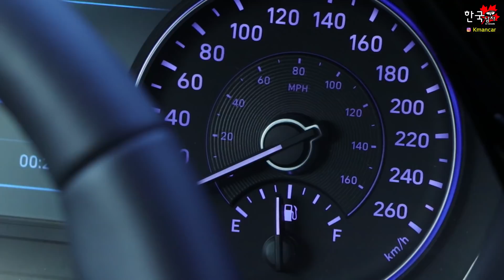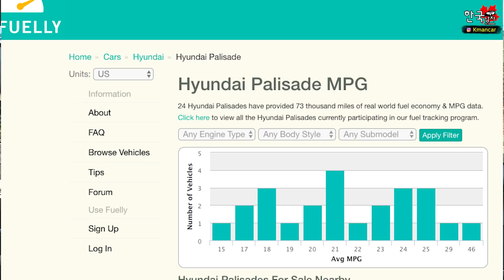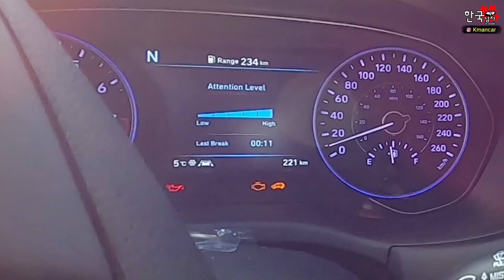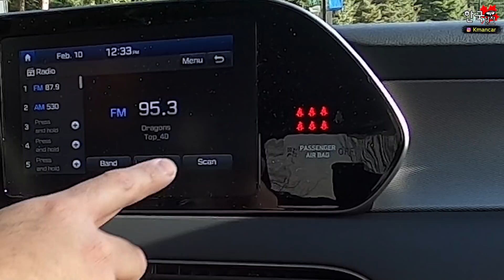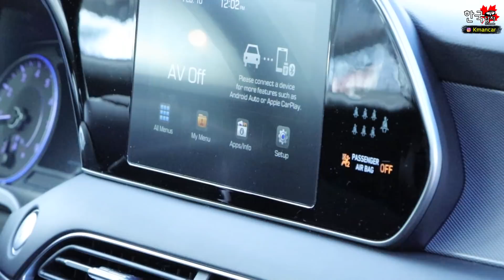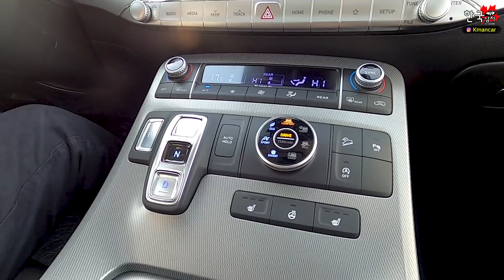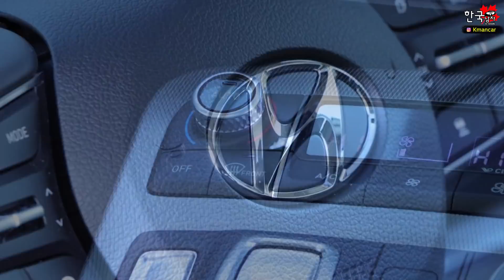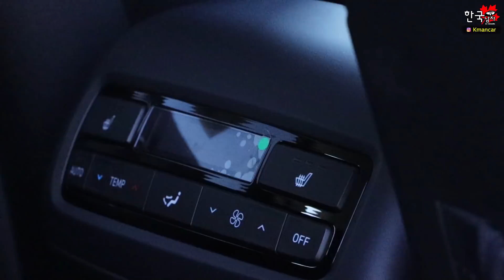[리뷰, 시승] 북미형 현대 팰리세이드 _ 미국, 캐나다에서도 잘 팔려요 _ feat. R넣고 내리막 주행테스트, 북미형은 과연??!!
안녕하십니까? 한국남자입니다.

텔루라이드에 이은 또 하나의 인기차, 현대 팰리세이드를 보여드립니다. 영상 중간에 후진기어 넣고 내리막 주행해봤습니다. 과연 북미 수출형 차는 어떤 결과를 보여줬을까요? 영상으로 확인해 보시기 바랍니다.
한국인으로서 반갑게도 이 차도 정말 잘팔리고 있다고 합니다:)
고맙습니다~~